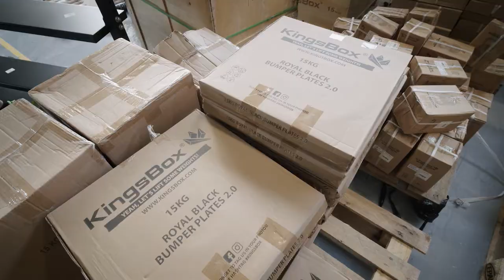Crossfit Ketsui - This is their story.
Check out the story of Crossfit Ketsui. How they started and why they decided to renovate their gym.